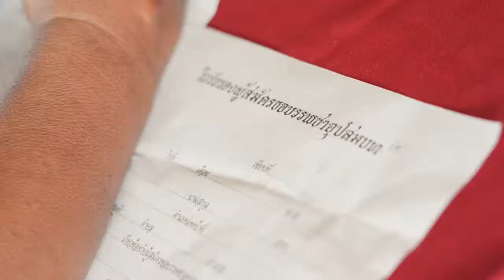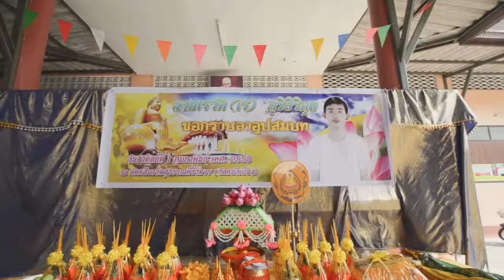พระฐานิศโร